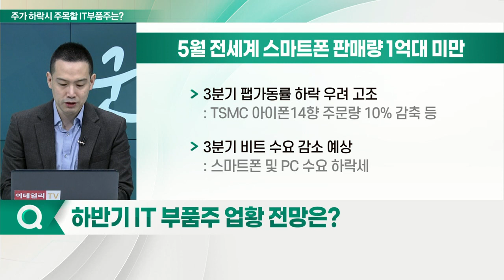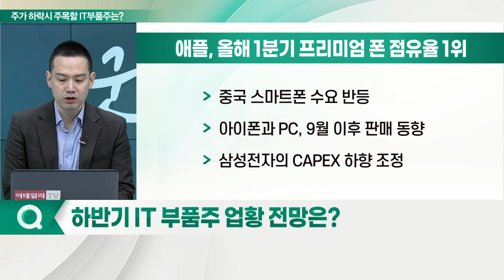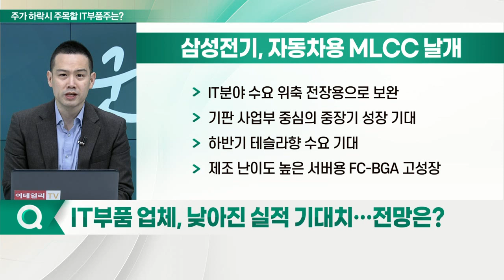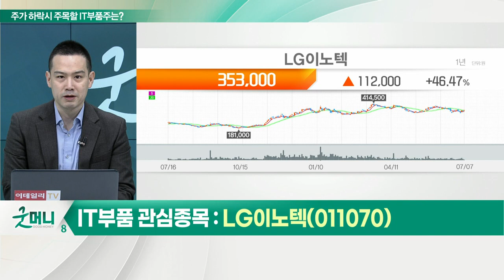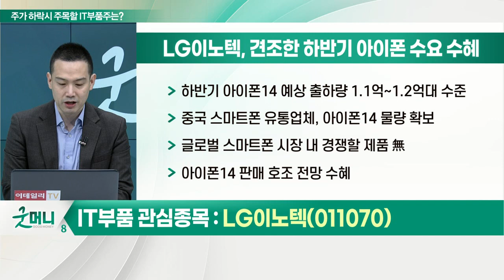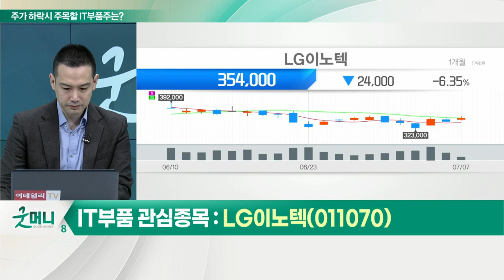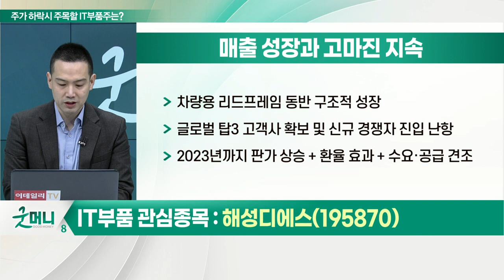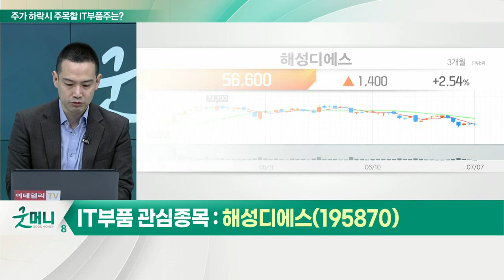"IT 부품주, 옥석가리기 필요"... 실적 훈풍 기대되는 종목은?_이슈포커스 (20220707)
Q. 하반기 IT 부품주 업황 전망은?
Q. IT 부품 업체, 낮아진 실적 기대치… 전망은?
Q. '실적 탄탄' IT 부품주 관심종목은?

LG이노텍(011070), 견조한 하반기 아이폰 수요 수혜
- 하반기 아이폰14 예상 출하량 1.1억~1.2억대 수준
- 중국 스마트폰 유통업체, 아이폰14 물량 확보
- 글로벌 스마트폰 시장 내 경쟁할 제품 無
- 아이폰14 판매 호조 전망 수혜

해성디에스(195870), 매출 성장과 고마진 지속
- 차량용 리드프레임 동반 구조적 성장
- 글로벌 탑3 고객사 확보 및 신규 경쟁자 진입 난항
- 2023년까지 판가 상승 + 환율 효과 + 수요·공급 견조